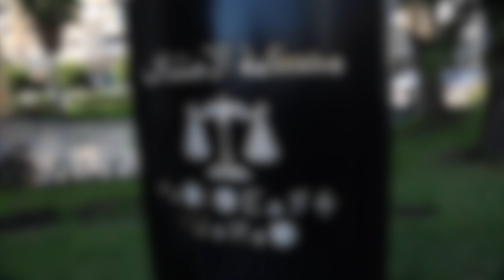محكمة الاستئناف بطنجة تقرر إعادة التحقيق في القضية المعروفة إعلاميا ب " 27 طن من الشيرا"